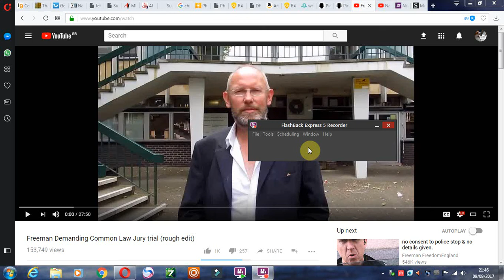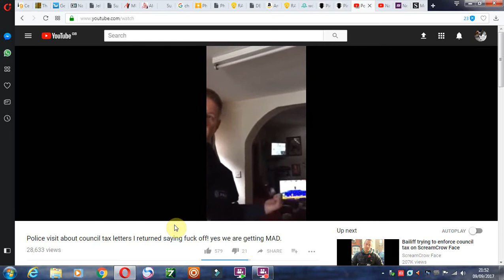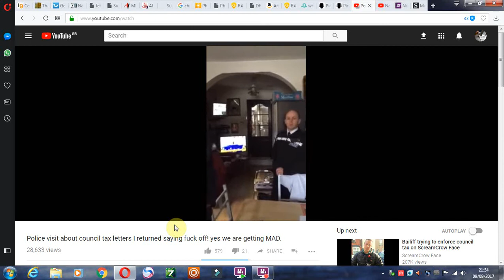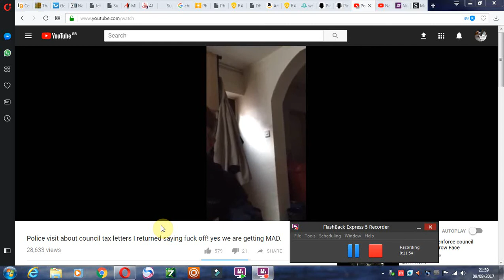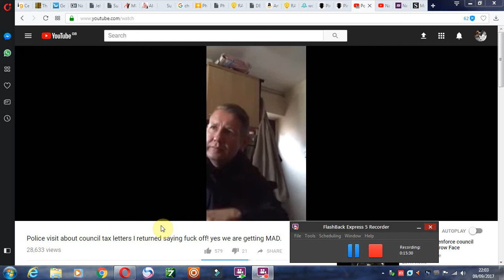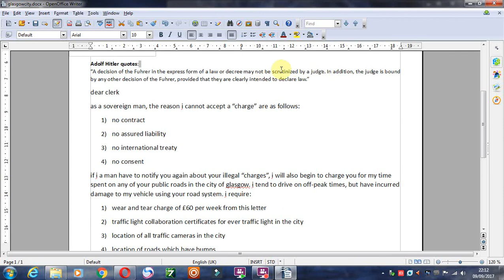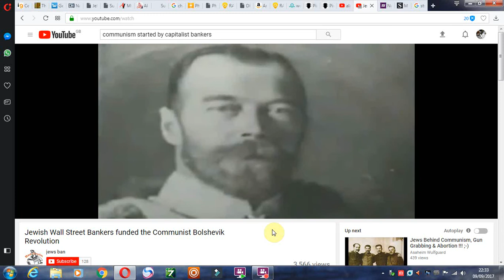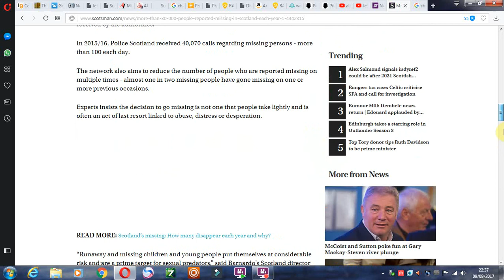The Technocratic Communist Regime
the spiritual state of Scotland, and the UK as a whole.